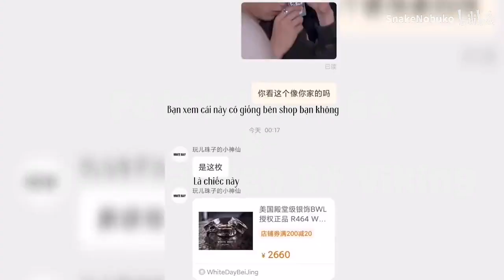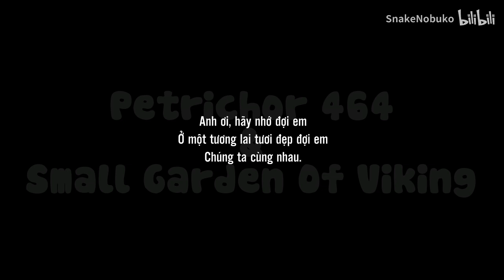[Petrichor464] [Văn Nghiêm Văn] Sẽ có ai ở bên cậu đến khi trưởng thành?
Có thể chính hai bạn cũng không nhận ra, thì ra mình đã ở bên, và chứng kiến vô số khoảnh khắc trưởng thành của người ấy, nhiều đến như vậy.

Ta ở bên nhau, không chỉ là đến tuổi 18 đẹp nhất đời người, mà là đến vĩnh viễn.

“Anh ơi, nhớ đợi em nhé.

Ở một tương lai thật tươi đẹp đợi em,

rồi chúng ta lại cùng nhau bước tiếp.”

Time: nha nha có một cọng tóc.
Trans; Typeset; Effect; Encode: 2Y.

Bản vietsub được thực hiện bởi Petrichor464, xin vui lòng không re-up!
[Series videos collab của Petrichor 464 & Small Garden Of Viking]